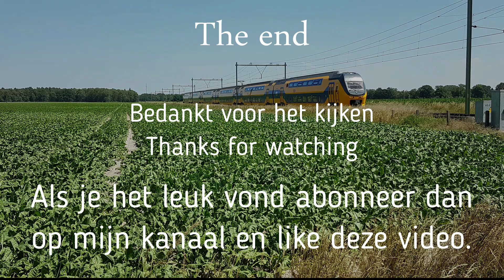Treinen op station Tilburg Reeshof met veel Toeters 09-04-2023. European trains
Trains at Tilburg Reeshof station (NL) with many horns 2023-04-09.